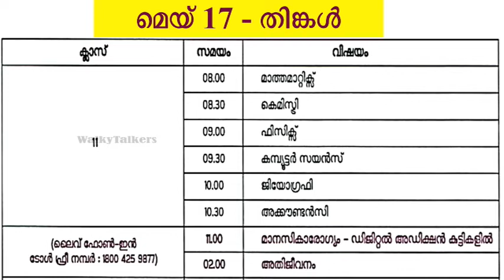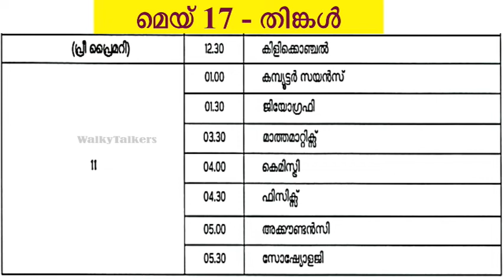may 17 timetable|victers first bell timetable 17-05-2021|live call in programme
victers channel timetable|kite victers channel tomorrow timetable|today timetable victers channel
# victers timetable

live call in programme | athijavanam |covid 19